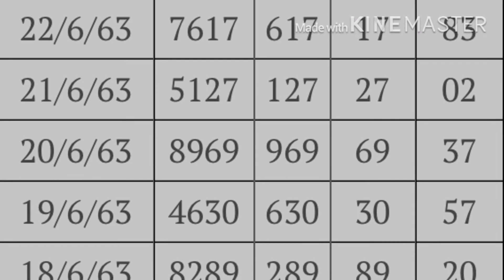หวยฮานอยวันนี้ หวยฮานอยวันนี้ออกอะไร ตรวจหวยฮานอยวันนี้ ตรวจหวยฮานอยล่าสุด 24/06/63